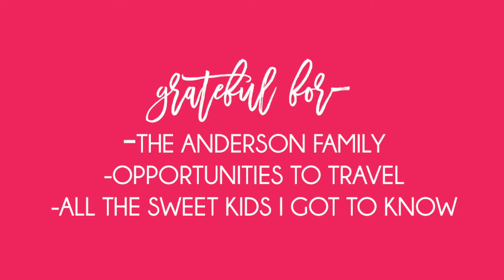MADS VLOGS NO.23 Filming in Oahu!!